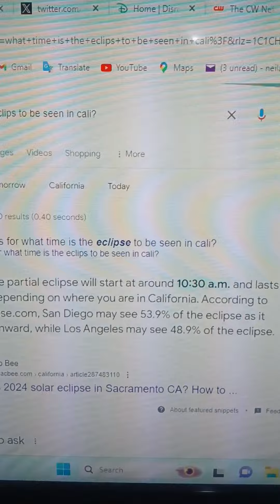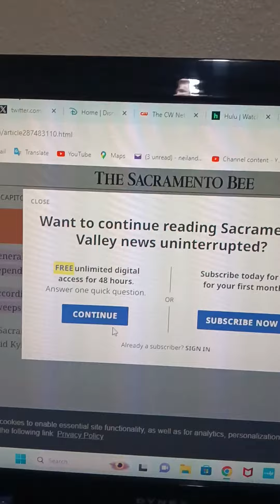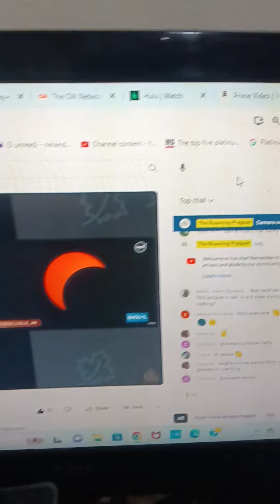April 8, 2024 no earth quake or destruction here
Guess everyone was wrong!